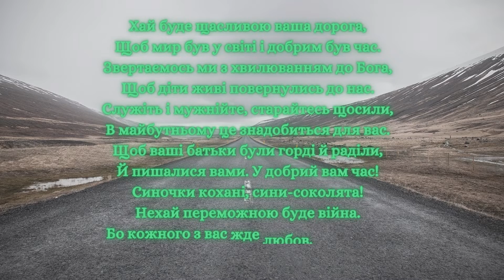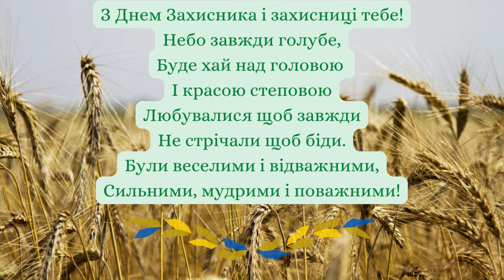Захисники Вітчизни - гордість України.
Наукова бібліотека Державного податкового університету представляє відео До Дня захисника Вітчизни. Низько вклоняємося перед подвигом вашим, мудрістю, силою духу. Вітаємо з цим визначним для українців днем. Нехай Вас оберігає Янгол охоронець і Матір Божа. Зі святом наші Герої!